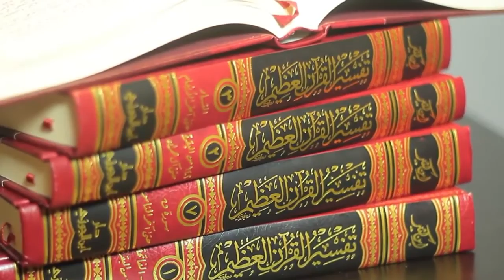Part 4 | Highlighting his Statements | Response To Abu Khadeejah's False Accusations